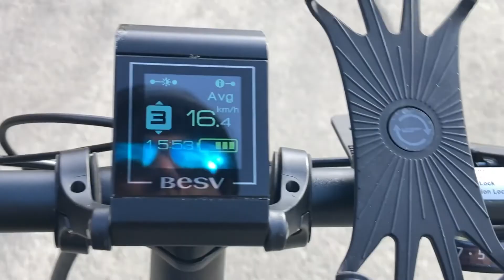【BESV×のん】PSF1でお花見ポタリングとおすすめアクセサリー３ Cherry-blossom viewing pottering with PSF1 DJIAIR2S ドローン空撮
0:00　PSF1ポタリング
01:12  桜ドローン撮影
04:03  おすすめアクセサリー３

2本組 長さ60cm固定紐 荷台用 ゴムひも ゴムロープ 　アマゾン

手袋【TEMRES】テムレス 02 winter　　　　　　　　アマゾン

ソニー ワイヤレスポータブルスピーカー　　　　　　アマゾン

靴はワークマン

撮影機材
ドローン
mavic air2s amazonこちら
カメラ
Sony a6400 amazonこちら ￥107,891
GoPro HERO6 Black amazonこちら ¥35.500
三脚
SLIK 三脚 GX 6400 　　amazonこちら ￥3,577